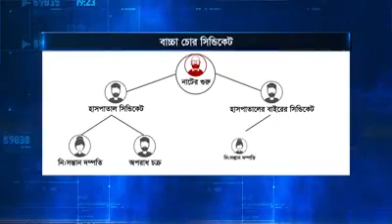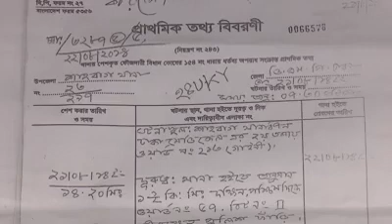ত্রিশ বছর ধরে যারা যেভাবে বাচ্চা চুরি করছে ঢাকা মেডিকেলে